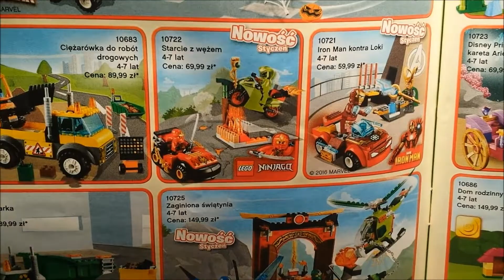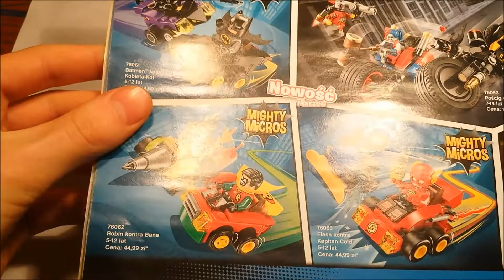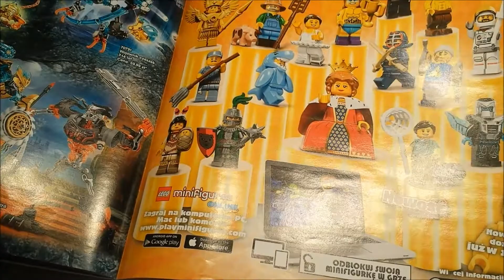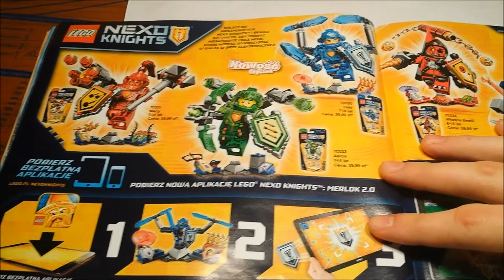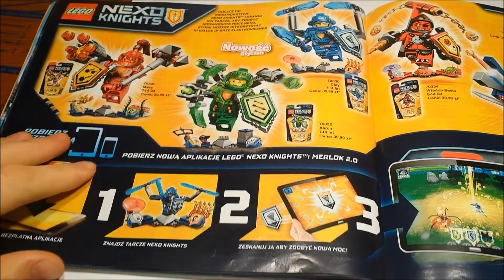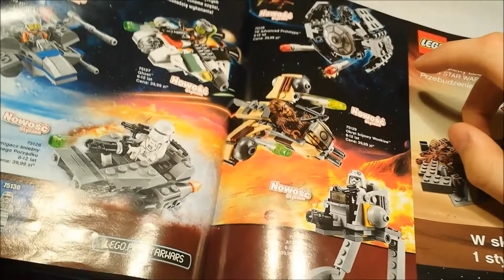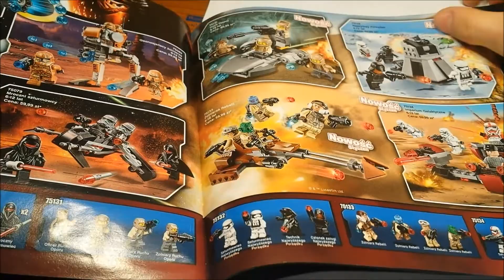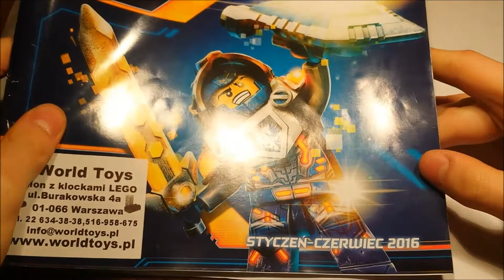Przegląd katalogu Lego 2016/1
Tym razem nie recenzja a przegląd. Opiszę na co zwróciłem uwagę i co mi się spodobało.